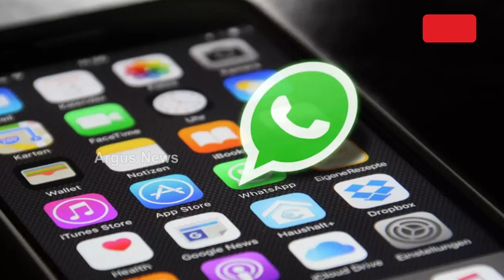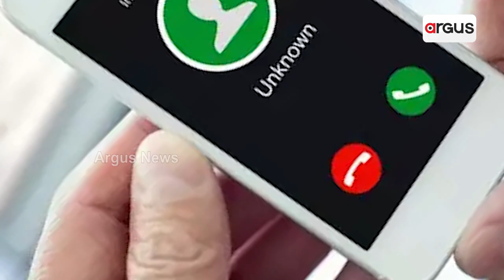Centre To Send Notice To WhatsApp Over International Spam Calls Issue